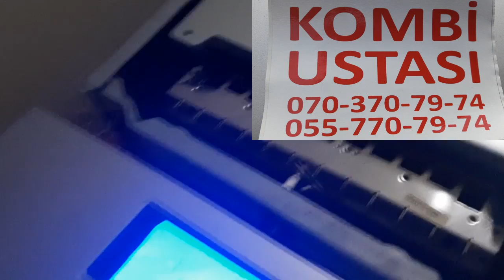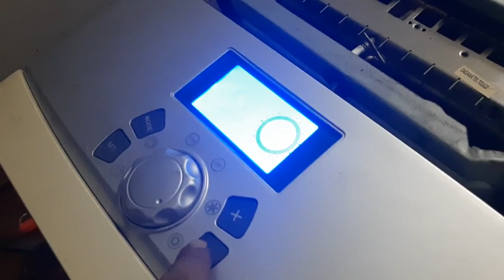kombi temiri sokulub yigilmasi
kombilerin sokulub yeniden yigilmasi